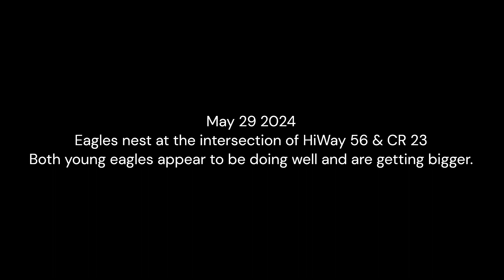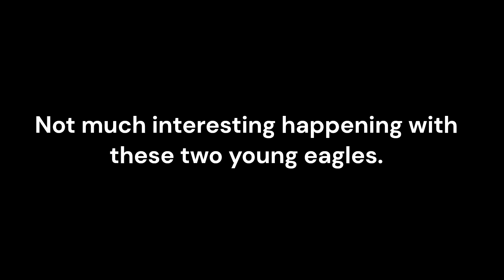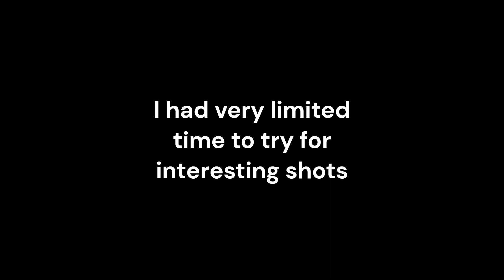They are a week Older 29 May 2024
Not a particularly good set of videos, but they do document the growing Eagle young on May 29, 2024.